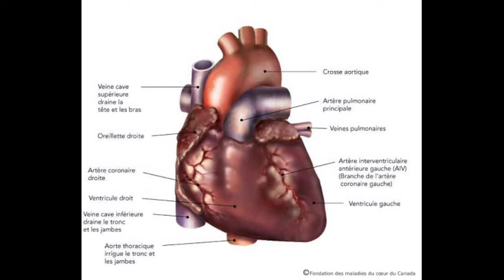ki rôle sexe la jwe nan yon relation et ki benefis li pote pou kò a. video sa pa pou timoun.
Pa bliyé aborné ,partagel commenter, like.